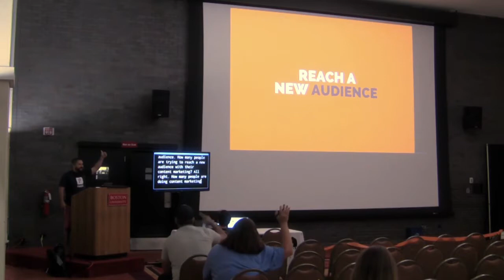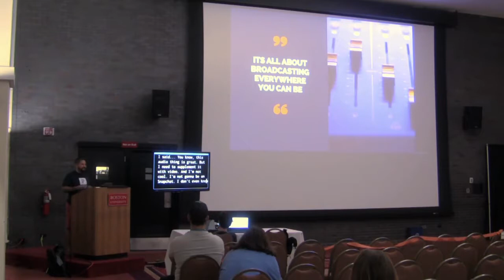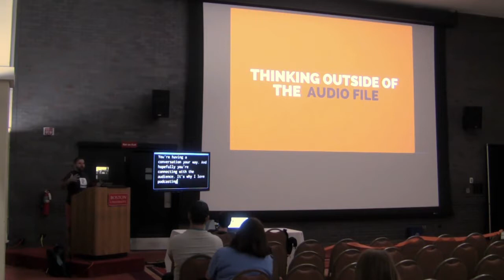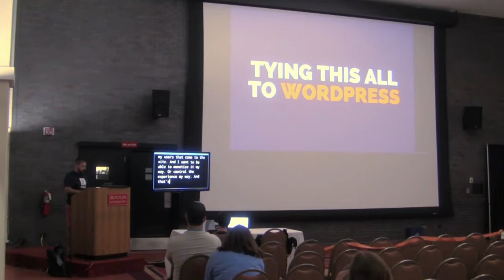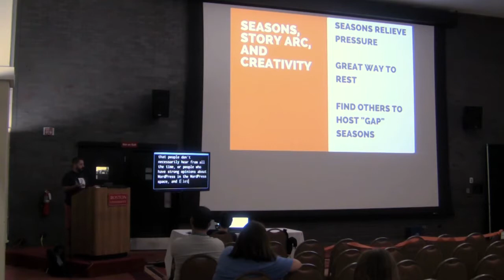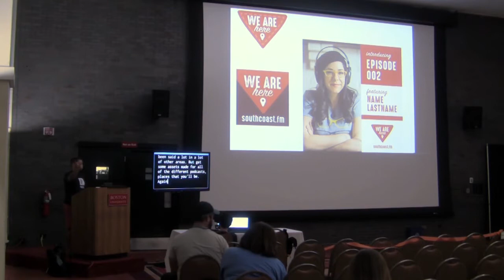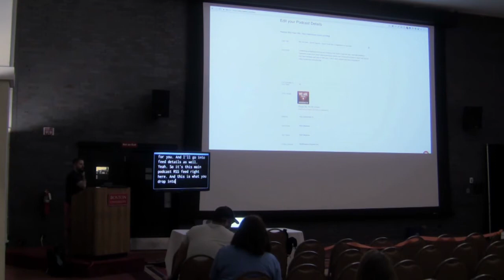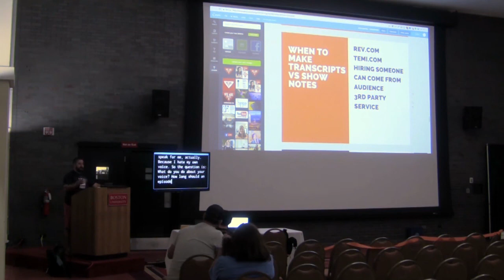Matt Medeiros: Broadcast to the world! Podcasting + WordPress = ❤️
Podcasting is a broadcasting medium that doesn’t show any signs of slowing down. Learn to reach new audiences through audio, and cultivate an audience with the flexible features of WordPress. Tips, tricks, plugins, and advice for your next podcast show.